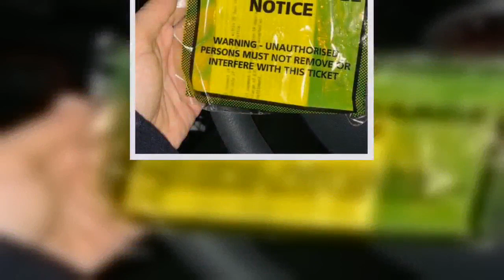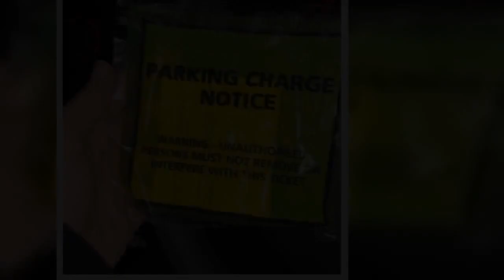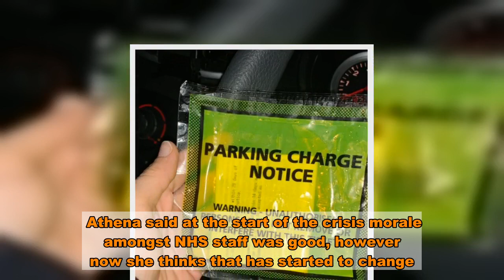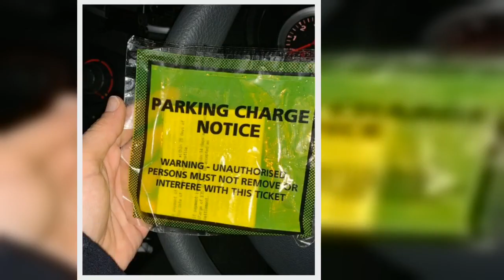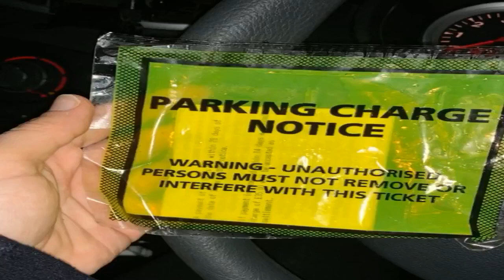Student nurse slapped with parking fine after working 13 hour unpaid shift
A student nurse says she was "devastated" after discovering she had been hit with a parking fine following a 13-hour unpaid hospital shift.  Athena Anastasiou has been working 40 hours a week in hospital to assist the NHS since the start of the pandemic.  The final-year nursing student was paid at the start of the crisis, but in recent months has been working for free as part of her degree.   Her hospital's multi storey car park had initially waived charges during the coronavirus pandemic.   However when the 23-year-old returned from a long 13-hour shift on Tuesday she found she had been given a parking fine.  Athena says she had no idea the policy changed.   She said: "I was so demoralised. After all of that hard work to come back to that, it was like a slap in the face."  The mum-of-one, who reportedly did not want to name the hospital, has to do more than 2,000 hours of placement at a hospital, before she can graduate in December.  She was among the student nurses who were called up to help on coronavirus wards at the start of the pandemic.  And ever since then has been putting in 40-hour week shifts at the hospital.  "On a shift I'm essentially working as a nurse," Athena, of Herts, said."At the start of the pandemic, we were paid for our placements - which has never happened before.  "That lasted for five weeks and then it was stopped. During Covid-19, they deployed us to coronavirus wards and all around the hospital for support."  On top of her unpaid hours as a student, single mum Athena also works as a healthcare assistant to pay her bills.  And now she will have to shell out £9.50 to park at car parks near her hospital, on top of the £35 fine.    The trainee nurse says she has to drive so she can drop her three-year-old son off at nursery.  Athena said at the start of the crisis morale amongst NHS staff was good, however now she thinks that has started to change.  "In the beginning there was lots of community support and morale," she said.  "However as soon as the Government relaxed the guidance, the public went straight back to being disrespectful to you.  "No one is really bothered. Hospitals are getting back to full capacity. The gratitude of people has stopped."  However after posting about her predicament on social media, Athena felt the warmth of the British people once again.  She uploaded a photo of the parking charge, saying: "Just what you love to see after finishing a 13-hour shift, whilst working for the NHS for free.   "Our hospital don't give students permits."  Fellow nurse Abigail responded: "If you can't get it waived, let me know the cost and I'll pay it for you.  "Thank you so much for everything you're doing and joining us on the frontline, I appreciate you so much - you are so amazing.  "Being a student is tough enough in general without this nonsense."   Joe Nevitt said: "Hospital parking for staff is criminal.  "There are never enough spaces for the staff to actually park.  "Why should you have to pay to park in